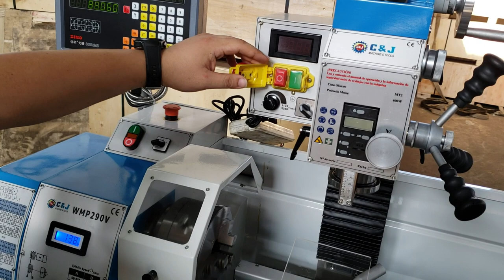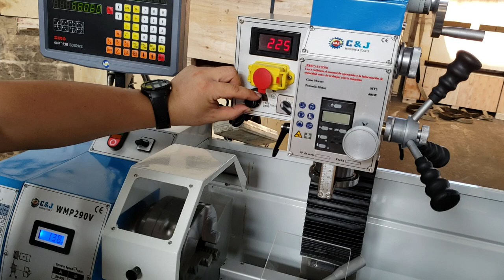WMP290V-F Combination lathe from C&J Machinery